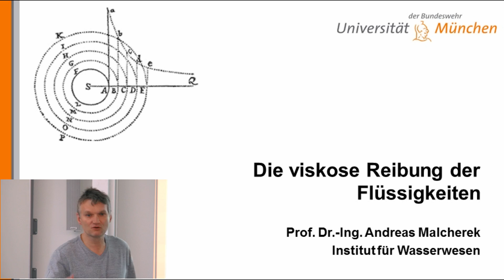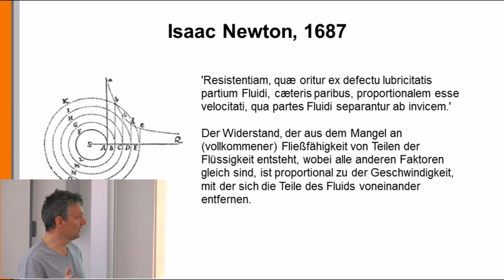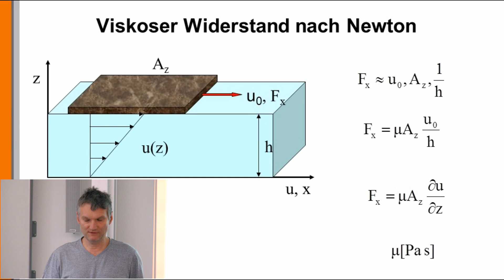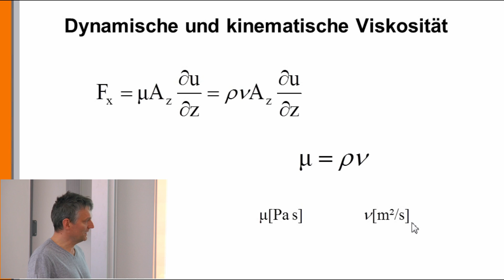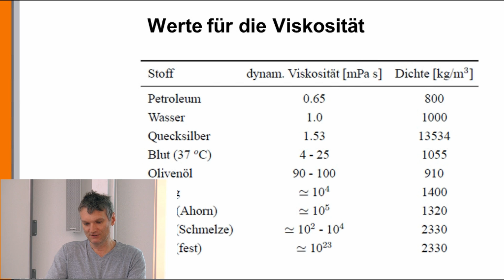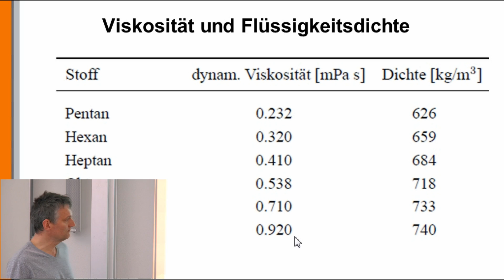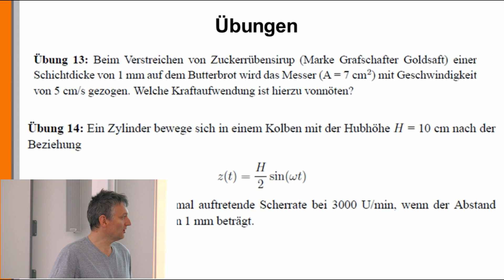Hydraulik 23: Die Viskosität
In der Vorlesung von Prof. Andreas Malcherek wird die innere Reibung der Flüssigkeiten mit der Viskosität nach Newton eingeführt und in die Impulsgleichung der Strömungsmechanik integriert. Skript: A. Malcherek: Einführung in die Strömungsmechanik, Amazon-Kindle, 2016.